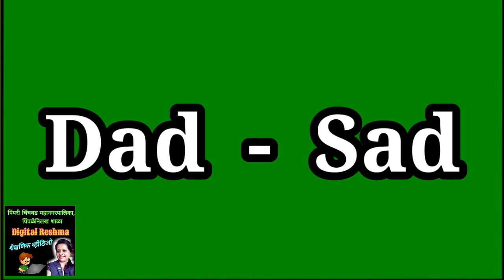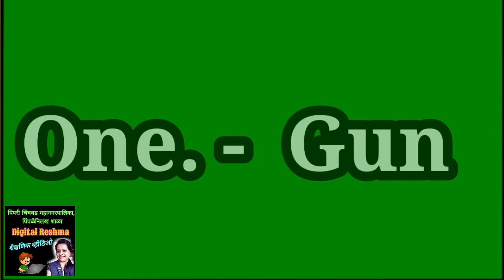Rhyming Words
Useful for Std 1'st to Fifth